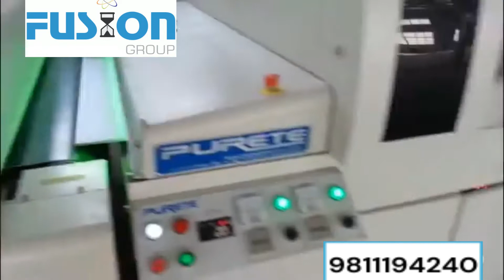UV line for fiber cement board